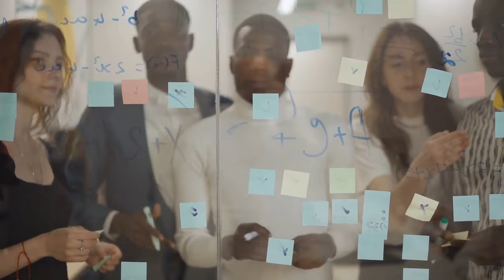Introduction to Transport Planning: Video 1 (Introduction)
This is the first video in the series of short videos that give an introduction to transport planning.